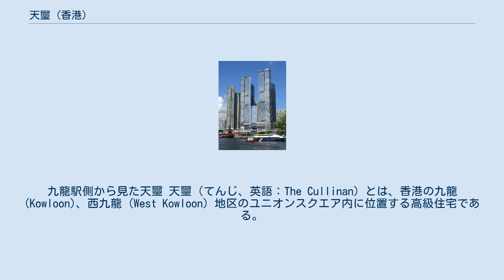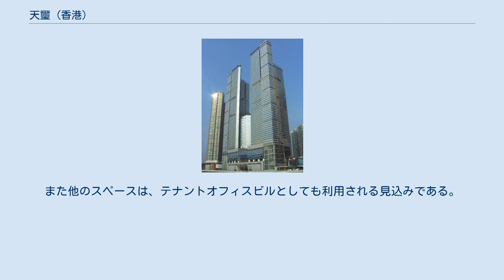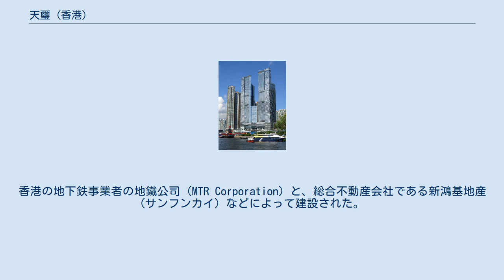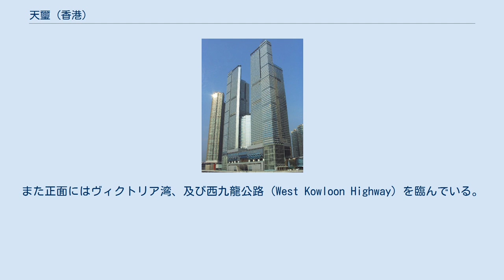天璽 (香港)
九龍駅側から見た天璽 天璽（てんじ、英語：The Cullinan）とは、香港の九龍 (Kowloon)、西九龍 (West Kowloon) 地区のユニオンスクエア内に位置する高級住宅である。
 2003年に建設が始まり、2008年12月6日に完成した。
低層部は共有しているが、中層部から高層部は北棟 (North Tower) と南棟 (South Tower) との二つの棟に分かれる。
南棟は香港で最も高い住居棟である。
また北棟にはスターウッド・ホテルチェーンのダブリュー・ホテル (W Hotels) が入居している。
また他のスペースは、テナントオフィスビルとしても利用される見込みである。
 天璽は、九龍の西九龍に建設が進められているユニオンスクエアの中核施設のひとつとして、2002年より建設が進められた。
天璽と言う名称が決定される以前は、九龍站第六期 (Union Square Phase 6) と呼ばれていた。
香港の地下鉄事業者の地鐵公司 (MTR Corporation) と、総合不動産会社である新鴻基地産 (サンフンカイ) などによって建設された。
 天璽 (Union Square Phase 6) 天璽は高さ269.9mで、地上68階建てである。
香港国際空港への空港連絡路線であるMTRの機場快線 (Airport Express Line)、及びその補完路線である東涌線 (Tung Chung Line) の発着する九龍駅直上に作られている。
また正面にはヴィクトリア湾、及び西九龍公路 (West Kowloon Highway) を臨んでいる。